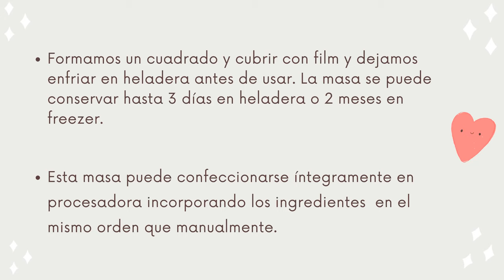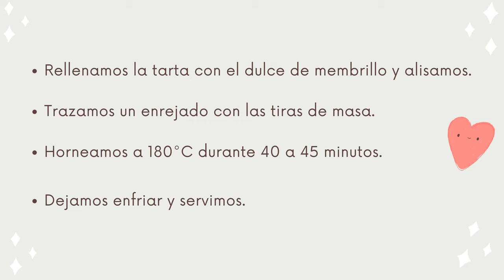La mejor receta de Pasta Frola 😋